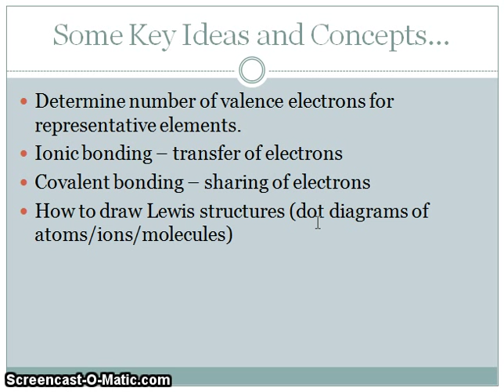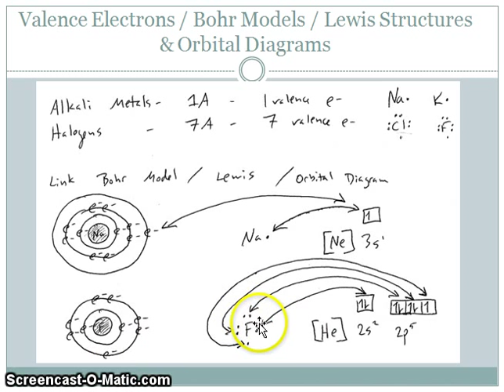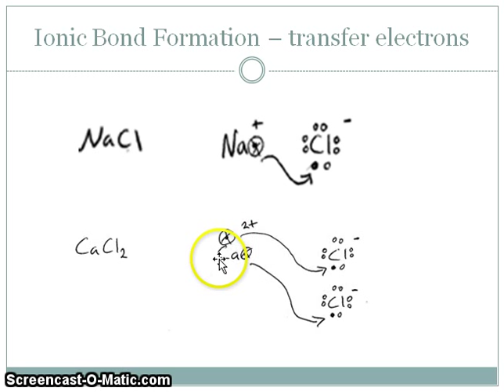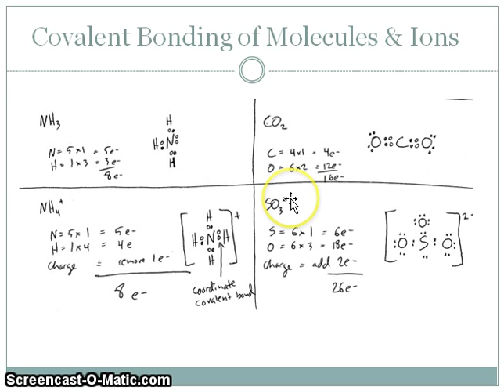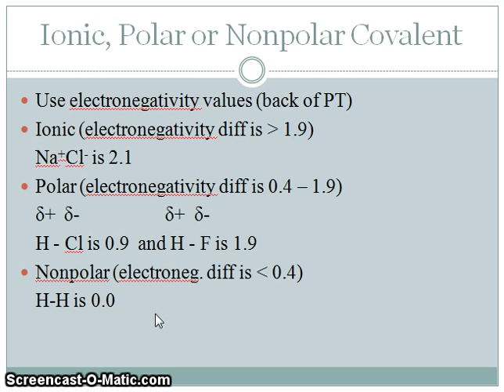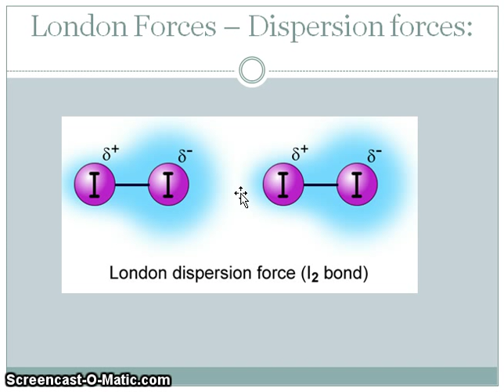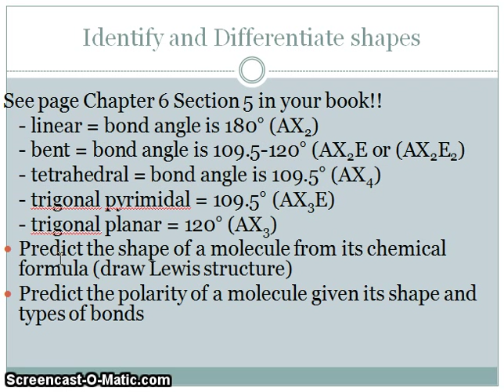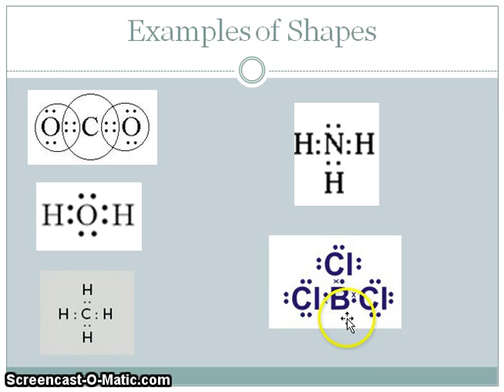Chemical Bonding Lecture - Mr Pauller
This video is a lecture presentation which covers the topics of chemical bonding.